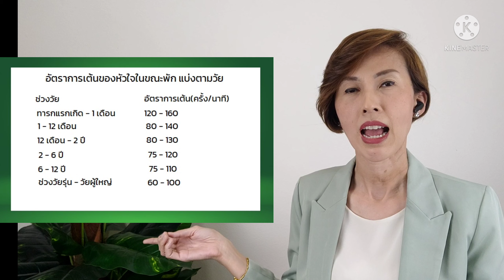ดูใจ EP.1 ใจสั่น ใจหวิว ต้องวัดขณะมีอาการ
สุขภาพจะดีได้ ควรใส่ใจองค์รวม

📌 สอบถามข้อมูล ปรึกษาภาวะหัวใจ คุณนิ ชนิดาภา
หรือ Line:  @HealthStocks

ประสบการณ์ตรงจากคนที่เคยเป็น โรคหัวใจเต้นผิดจังหวะ และ จี้ไฟฟ้าหัวใจ

📌 เทคนิค 3อ. ช่วย ดูแล สุขภาพ หัวใจ  💓 ด้วยตัวเอง
1. อาหาร
2. อารมณ์
3. ออกกำลังกาย